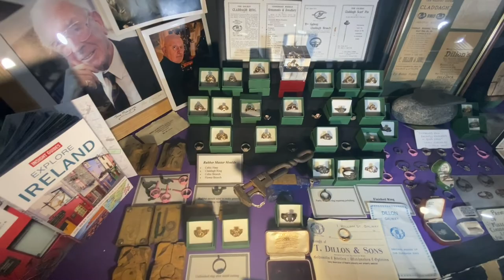Ireland Galway City Tour in Christmas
I prepared a video where you will feel the colorfulness of the streets and the warmth of its people while walking on the streets of Galway, the delightful city of Ireland, and the richness of the public market, full of entertaining street musicians and artists.